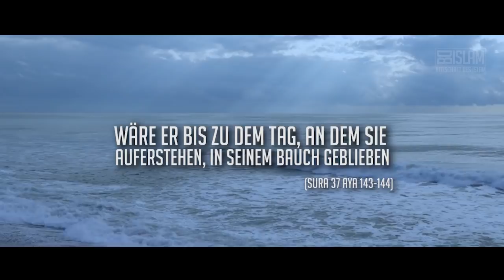Gib nicht auf! ᴴᴰ ┇ Motivierende Worte┇ BDI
Warum wird uns gesagt, wenn wir Allah (swt) entgegenkommen, kommt Er uns entgegengelaufen?

Es soll uns daran erinnern, dass Allah (swt) möchte, dass wir die Hoffnung nicht aufgeben, sondern diesen ersten Schritt machen, obwohl der erste Schritt manchmal der schwierigste sein kann.